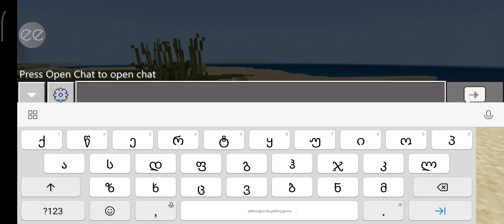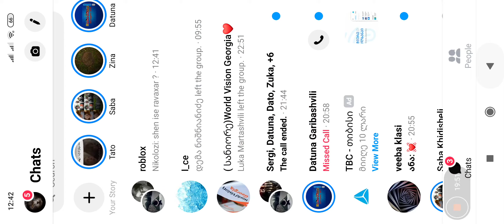მინექრაfთი მობაილი 1 სერია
გამოიწერეთ არხი და დაალაიქეთ ვიდეო